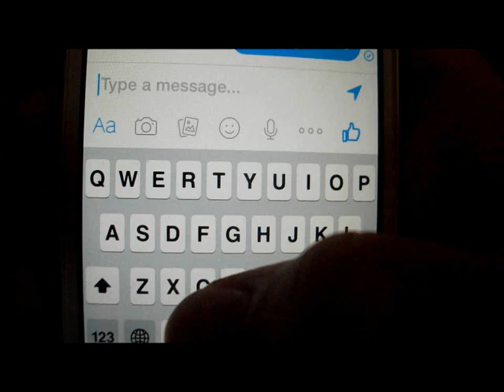Video Log 2 - The Maze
Like if you want to see one every week and sorry about the last video you cant make a vlog with a iphone 4s